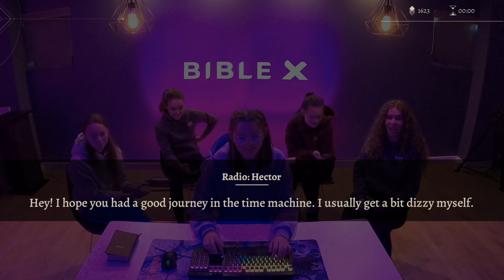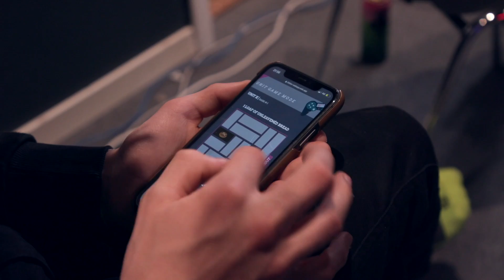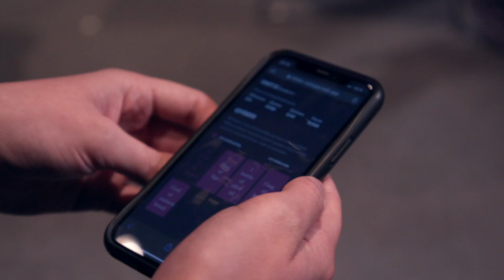First demo of our game! (Christian video game) [ENG SUBS] | Bible X Game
Watch the first working prototype of our bible game being tested! We are so excited to launch our debut bible video game in 2023/24!